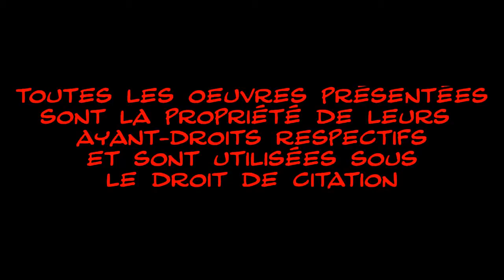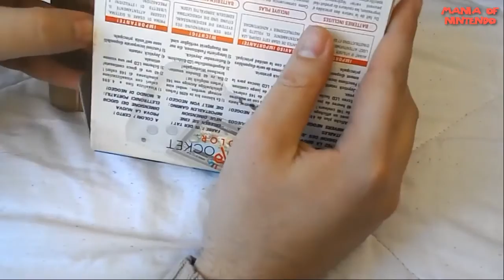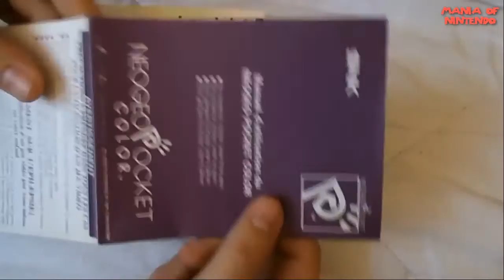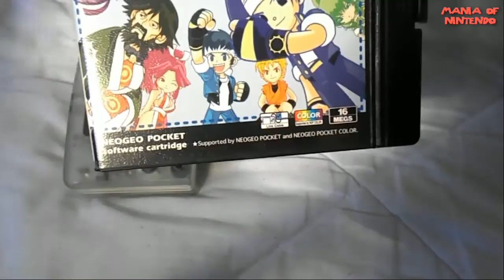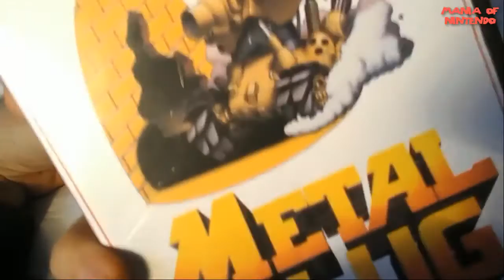Neo Geo Pocket Color - Absolument Pas Nintendo #8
Cela faisait un petit moment que nous n'avions pas parlé d'une console "non-Nintendo". Nous profitons de cette vidéo pour vous faire partager une petite merveille que l'on m'a gracieusement donné.

Je veux parler de la Neo Geo Pocket Color. Nous en ferons le tour avec quelques jeux, notamment Metal Slug, Sonic The Hedgehog ou encore Pac-man ;)